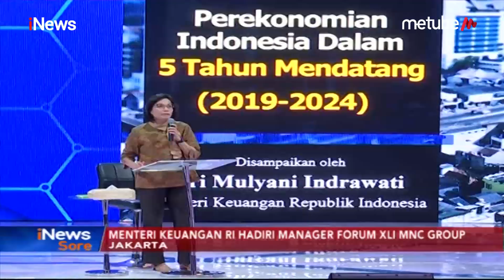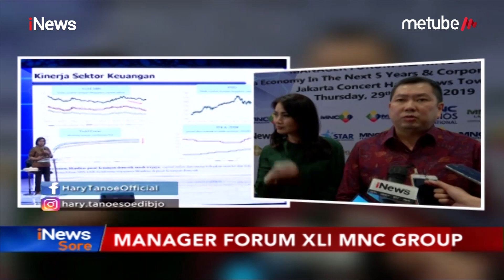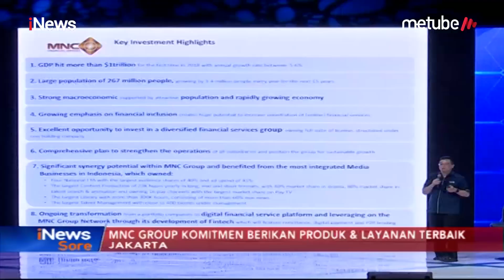Menkeu Sri Mulyani Berikan Paparan di Manager Forum XLI MNC Group - iNews Sore 30/08